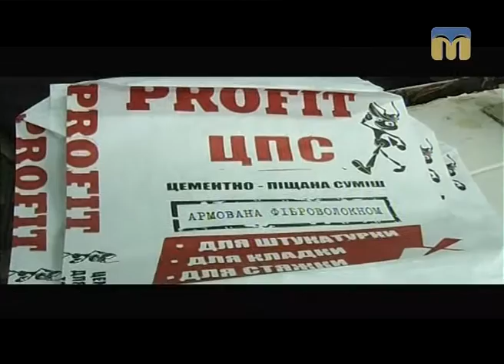Новий день. Соціалізація людей з обмеженими можливостями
Гостя студії - директор Миколаївського обласного відділення фонду соціального захисту інвалідів Ірина Чекарь.
Ведучі програми "Новий день": Тетяна Курочкіна, Віктор Дяченко.